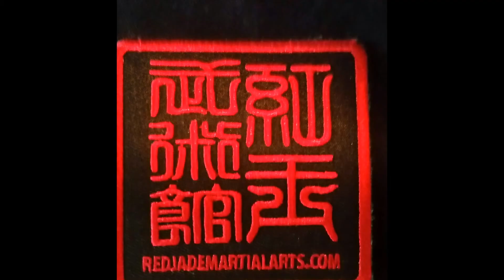Montage - Red Jade Martial Arts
Shifu Neil Ripski and footage of other teachers and students in the red jade martial arts family.